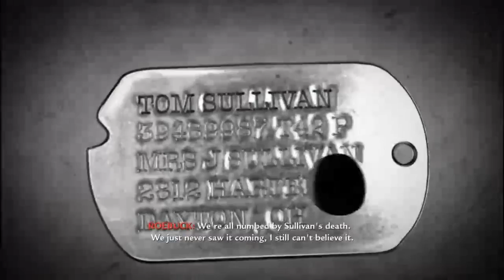Zagrajmy w Call of Duty 5: World at War #2 - Misja 2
Call of Duty: World at War jest kolejną częścią serii popularnych pierwszoosobowych strzelanin. W poprzednich grach z tego cyklu (za wyjątkiem Call of Duty 4: Modern Warfare) mieliśmy okazję zwiedzić normandzkie wsie i miasteczka, zasmakować życia czerwonoarmisty podczas walk o Stalingrad czy poczuć prażące słońce północnoafrykańskiej pustyni. W części piątej autorzy zmieniają teatry działań i przenoszą gracza w wilgotny klimat azjatyckiej dżungli oraz na front wschodni tuż przed zakończeniem wojny.

W pierwszym przypadku po jednej stronie znajdują się żołnierze amerykańscy i australijscy, po drugiej fanatycznie oddani Cesarzowi żołnierze japońscy. Ta wojna jest całkowicie inna od tej, która toczyła się na zachodzie Europy. Nieraz każda z wysepek stanowi istną fortecę z siecią podziemnych korytarzy, w których walczy się o każdy metr ziemi. Za każdym krzakiem może czaić się ukryte stanowisko karabinu maszynowego lub dobrze zamaskowany bunkier.

Autorzy nie zapomnieli także o Europie. Po raz kolejny gracz wciela się w czerwonoarmistę na froncie wschodnim. Już w pierwszej części serii mieliśmy okazję szturmować Reichstag, czyli budynek parlamentu w stolicy III Rzeszy, Berlinie. Autorzy powrócili do tematu końcowej fazy wojny, kiedy walki toczą się już na przedpolach, a także w późniejszej fazie w samym centrum miasta.

Za piątą część odpowiada ekipa Treyarch, a więc ci sami ludzie, którzy wcześniej przygotowali Call of Duty 2: Big Red One i Call of Duty 3. Podobnie, jak w przypadku tej ostatniej, w wieloosobowych potyczkach nie zabrakło wszelkiej maści pojazdów. Największy postęp dokonał się jednak w trybie kampanii, w którym po raz pierwszy w serii możemy stanąć ramię w ramię z żywymi kolegami. Za pośrednictwem Internetu wraz z trójką przyjaciół mamy możliwość przejścia całego wątku fabularnego.